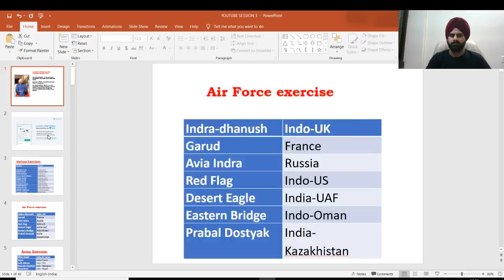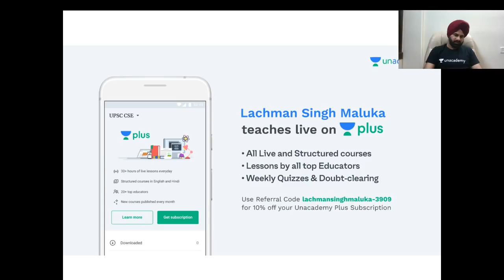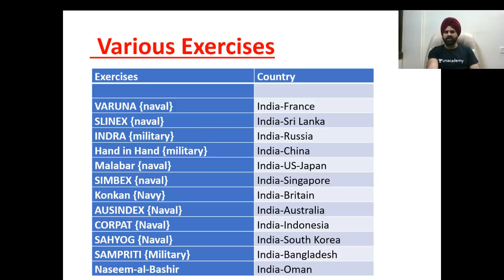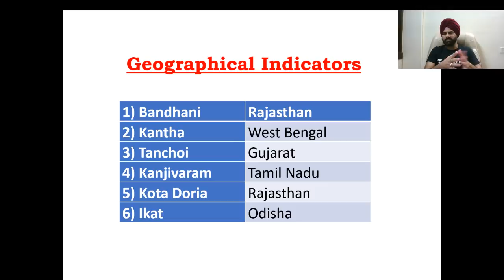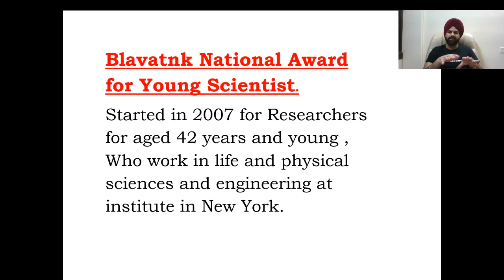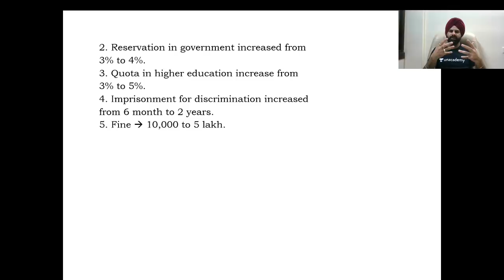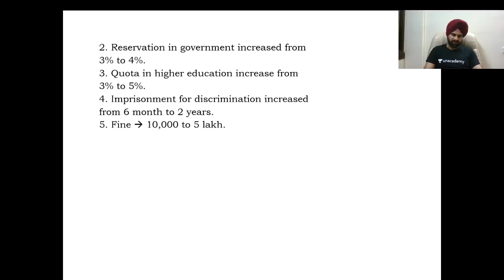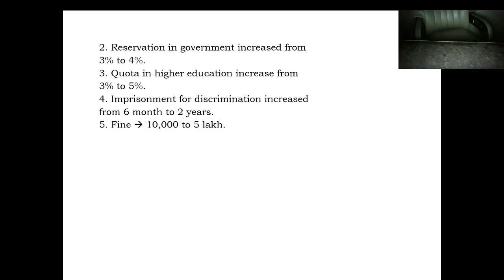Current Affairs Covering 11 Sources by Lachman Singh Maluka for UPSC CSE - Lecture 1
Lachman Singh Maluka and more top educators are teaching live on Unacademy Plus.

In this session, Lachman Singh Maluka sir will cover most important Current Affairs on 11 different topics like polity, economics,etc. The session will be conducted in Hindi and English both.